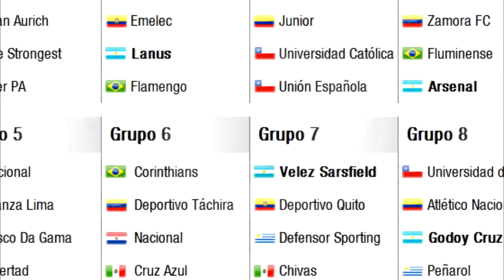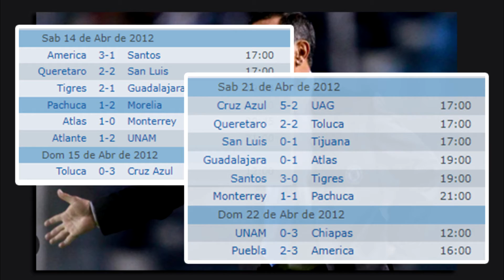Cruz Azul en la Copa Libertadores 2012 - Todos los partidos ligamx cruzazul futbol #2024